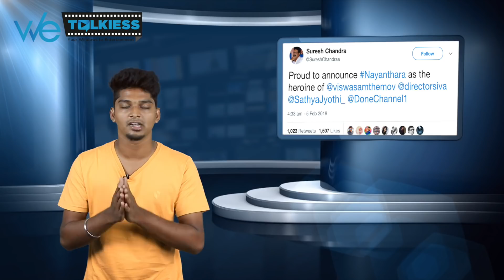OFFICIAL - Nayanthara is the Heroine for Thala Ajith's viswasam| Siruthai siva